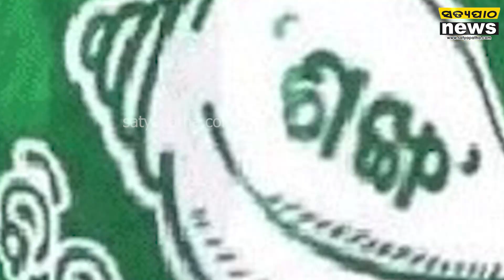ପ୍ରେସମିଟ୍ ଓ ପ୍ରଶ୍ନରେ ସୀମିତ ବିରୋଧୀଙ୍କ ରାଜନୀତି | BJD | BJP | Congress | Satyapatha News